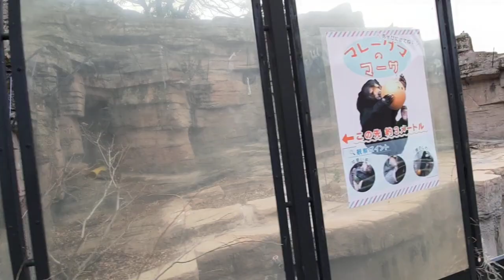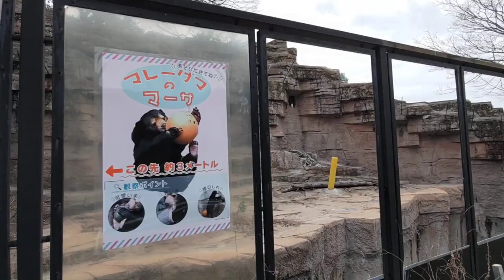【速報】朝イチのホウちゃん🐻‍❄️💞→ダイスケ&プッペ→マーサ 23.2.16 0931